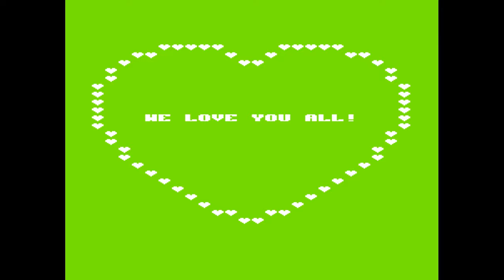Dekadence - Munakoison Paluu | VIC 20 Demo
Platform :
VIC 20

Type :
Demo

Release Date :
October 2002

Release Party :
Dekadence 5v 2002

Compo :
Combined Demo

Ranked :
2nd

Recorded using OBS Studio + VICE